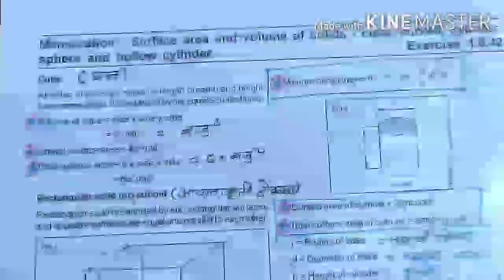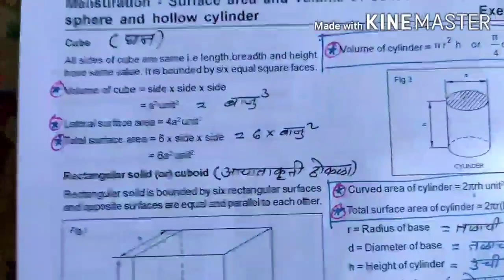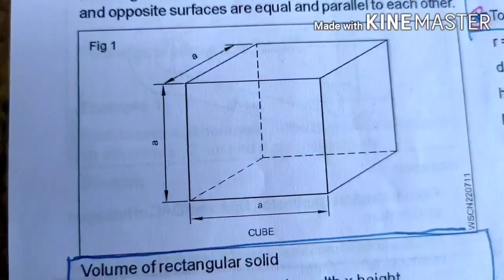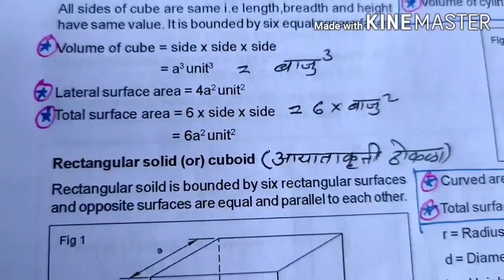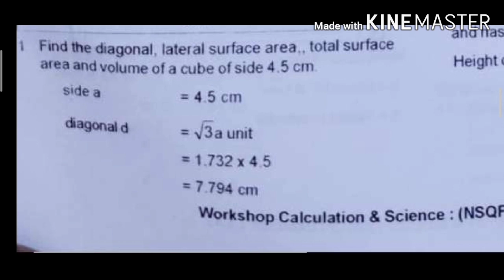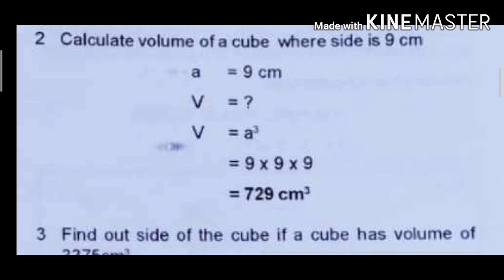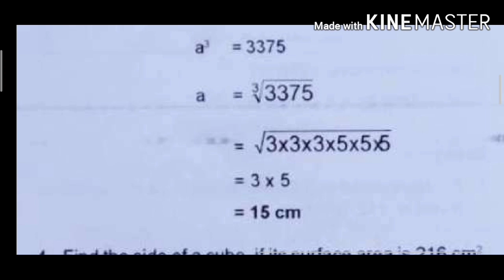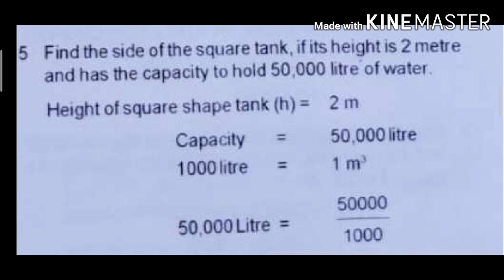Mensuration (part-8) :- Volume and Surface area of Solids (Cube) [Workshop Calculation & Science ]